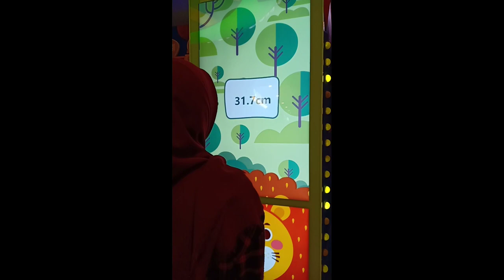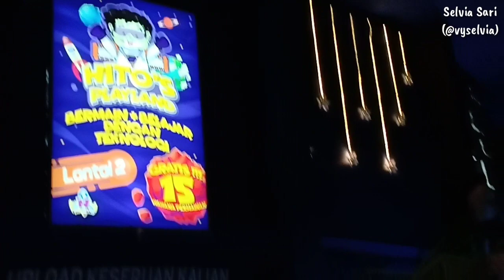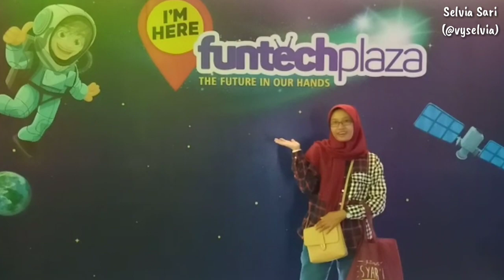Vlog20 Ke Fun Tech Plaza (Jatim Park 3), Yuk!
Hai semuanya! Halo, teman-teman!
Apa kabarnya nih?
Di vlog kali ini aku mau mengajak kalian ke Jatim Park 3, tepatnya ke Fun Tech Plaza. Di sini seru banget loh, teman-teman. Ada banyak game menarik dan juga spot fotonya. Sayangnya, waktu ke sini, sudah malam banget. Jadinya agak keburu-buru gitu. Padahal pengen nyobain semuanya.  :'))

Tarif parkir JatimPark3 : Rp3.000,
Tarif tiket Jatim Park 3 (DinoPark + The Legend Star + FunTech) : Rp200.000,

Nah nah, gimana gimana gimana? Penasaran kan sama perjalananku kali ini? So, buruan tonton video ini sampai habis. Enjoy!

*Note*
Thumbnail : PicsArt
Video Editing : Kinemaster PRO
Backsound :